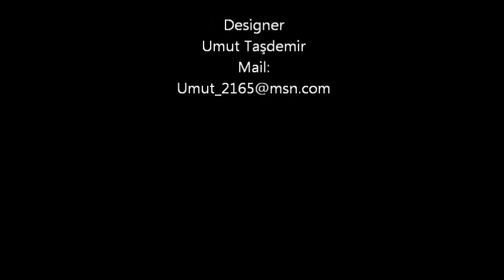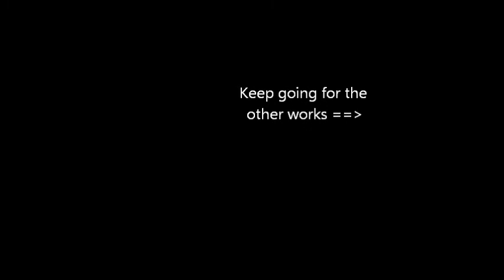3D Studio Max Work / Lecture Theater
Special Lecture Theater Work
As u can see my other works in my channel